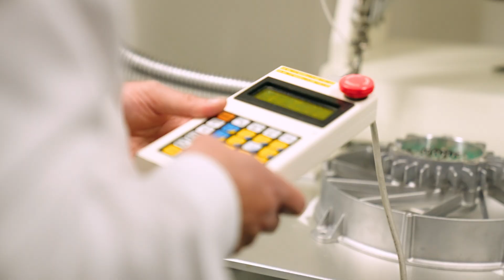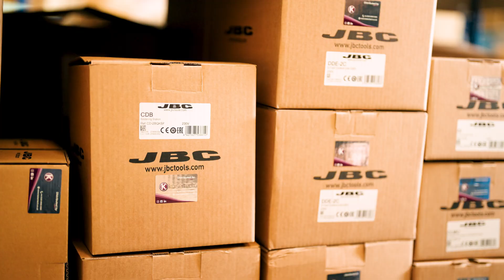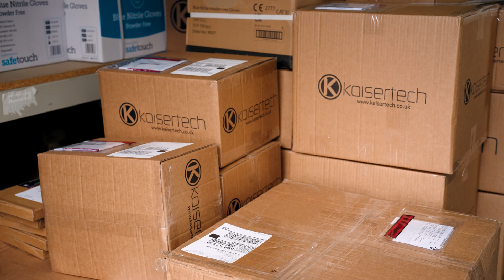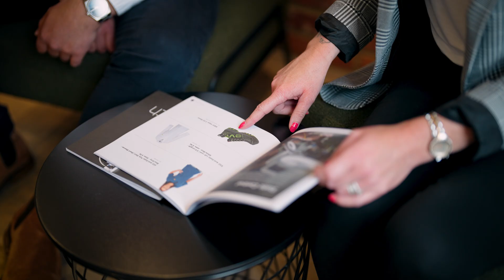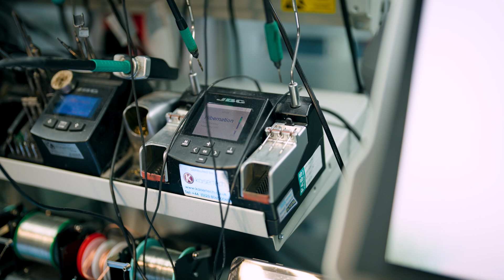Kaisertech Ltd | Specialist Supplier Of Electronic Manufacturing Equipment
Watch our new brand video to learn a little more about who we are and the services we provide. From providing product demonstrations both onsite and in our demo room, to offering bespoke advice & products for assembly lines and beyond.

Whether you're a seasoned industry leader or a budding entrepreneur, Kaisertech Ltd is your trusted ally on the path to success. Discover the difference with Kaisertech Ltd!